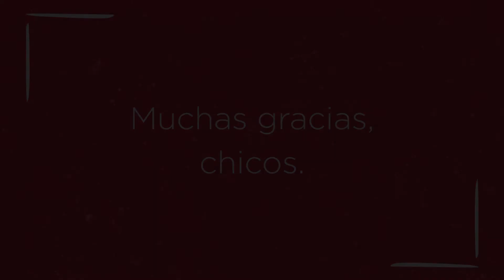[Reportajes Miradas Cycle Terminal] ~ Los madrileños opinan sobre La casa de Papel (sin subtítulos)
Découvrez l'épisode Reportajes Miradas : Los madrileños opinan sobre La casa de Papel, de l'axe "Fictions et réalités"

Jóvenes madrileños opinan sobre la serie La casa de papel.

Reportajes Miradas : une web-série inédite !

L'objectif ? Emmener les élèves à la découverte de l'Espagne et de L'Amérique latine
Reportajes Miradas, c'est quoi ? Des reportages, portraits et interviews tournés en Espagne et en Amérique latine, en exclusivité pour la nouvelle collection Miradas.

Retrouvez toutes les actualités liées à la Réforme du Lycée 2019 sur notre site Réforme